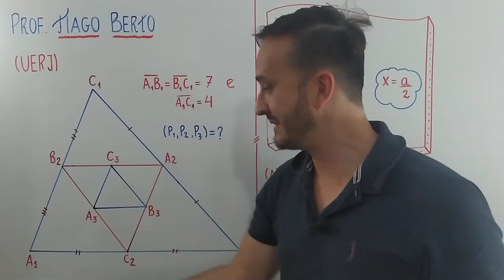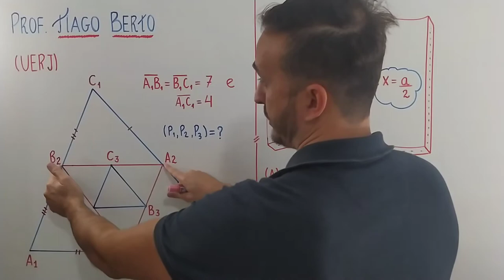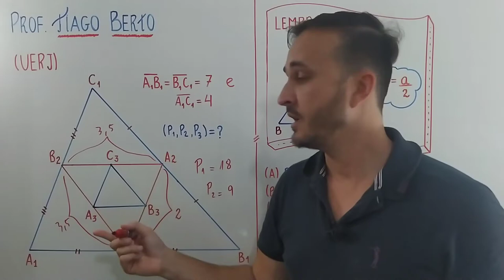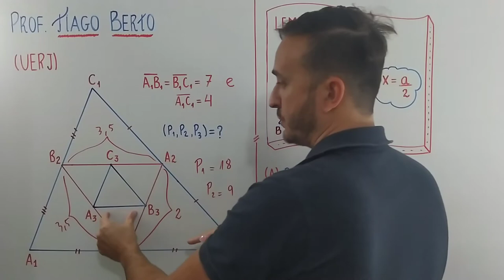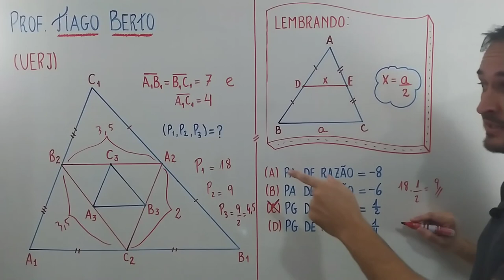[ PROJETO UERJ] Questão 30 Matemática 1⁰EQ 2019 (Aula 19)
Resolução da questão 30 da UERJ do 1⁰ EQ  2019.
Uma dica muito importante para resolver questões parecidas como essa. Na verdade vc poderá resolver questões assim em apenas 2 segundos.

O enunciado da Questao diz:
Os triângulos A1B1C1, A2B2C2, A3B3C3, ilustrados abaixo, possuem perímetros p1, p2, p3,
respectivamente. Os vértices desses triângulos, a partir do segundo, são os pontos médios
dos lados do triângulo anterior.
Admita que A1
B1 = B1
C1 = 7 e A1
C1 = 4.
Assim, (p1, p2, p3) define a seguinte progressão:
(A) aritmética de razão = – 8
(B) aritmética de razão = – 6
2
(D) geométrica de razão = 1

Meu Instagram: @prof.tiago.berto
Lá tem dicas diárias que podem te ajudar a ter um melhor desempenho nas provas de concursos.